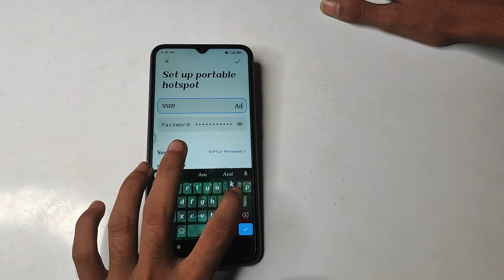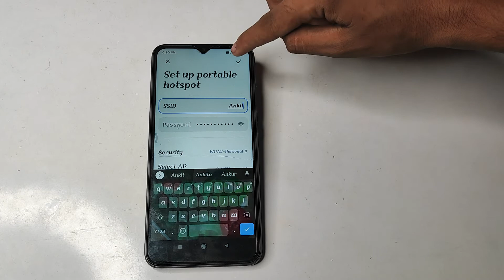how to change hotspot name in redmi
Secret settings
Cool new features
Update settings
Problem solve